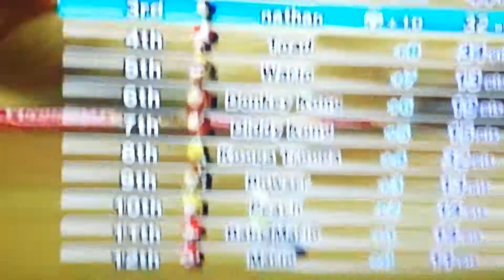11 year old vs 7 year old (7 11)